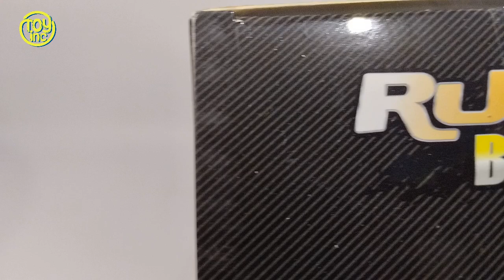MAINAN ROBOT 3IN1 DINO STEGOSAURUS YANG DAPAT BERUBAH BENTUK JADI HEXAGON